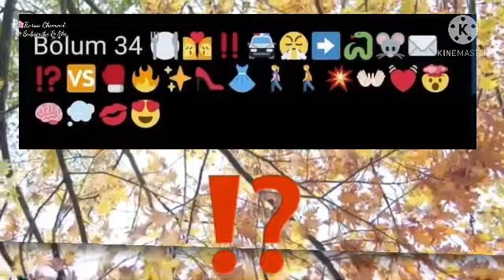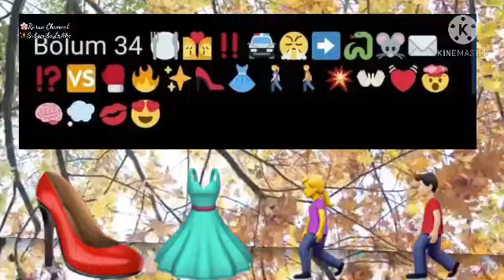مسلسل أنت اطرق بابي 34 | المسلسل هيتوقف 🤯 |تحليل الايموجي الحلقة سيركان تعود ذاكرته واخيرا🧠😍